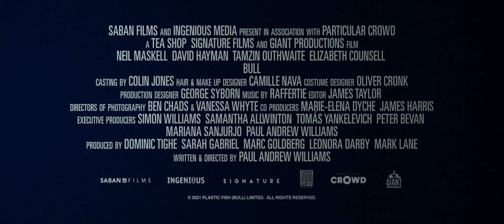iMusicPlus Movie Trailer - Bull